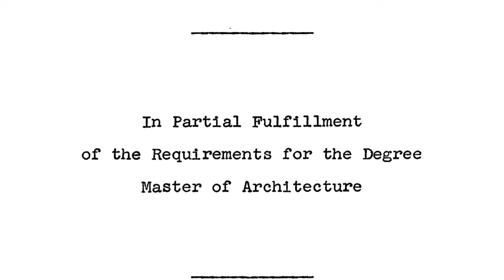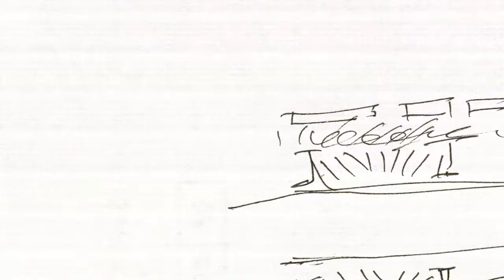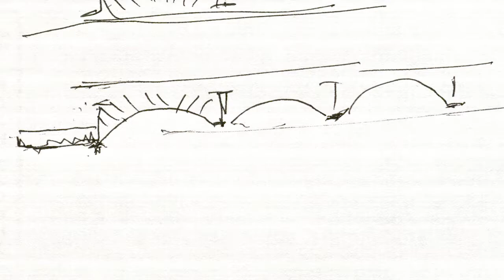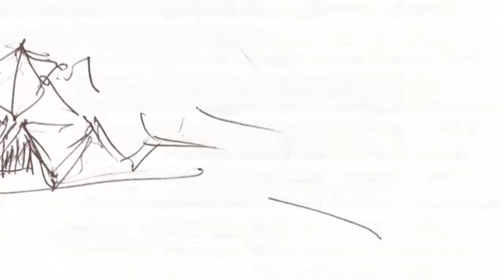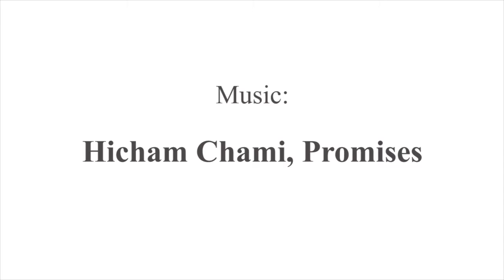Hisham Munir's USC Thesis and Hosptial Architecture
Hisham Munir discusses his thesis project at USC and further hospitals he has designed in an interview with Michael Kubo.